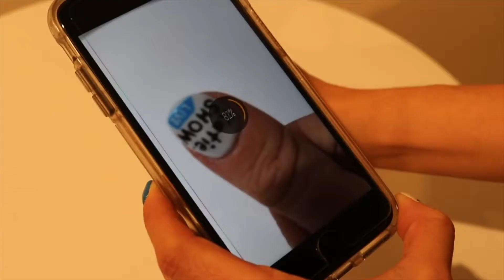technology speakers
Katie Linendoll is a leading technology keynote speaker. She has extensive experience speaking at a variety of technology events both online and in person. Katie Linendoll is a regular tech contributor on the Today show and produces tech content for such high profile clients as Popular Science, Brookstone and even RetailMe Not. If you need a well versed technology keynote speaker for your event, please and book your reservation.